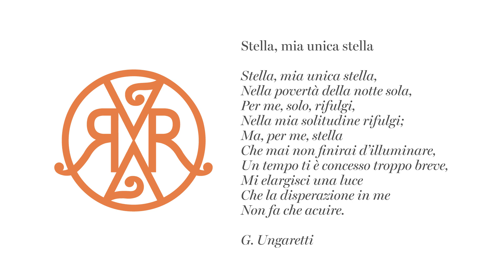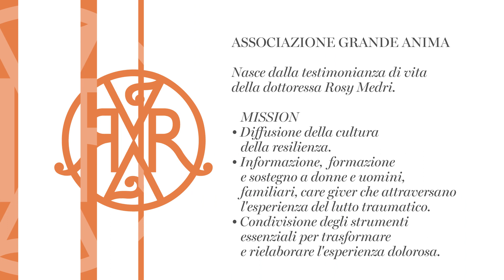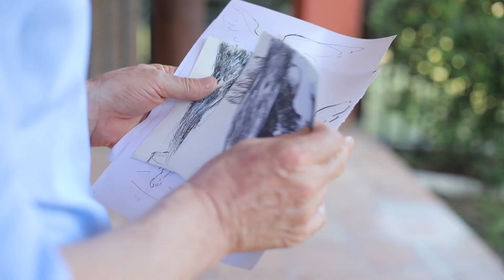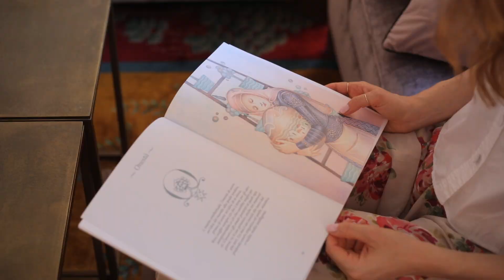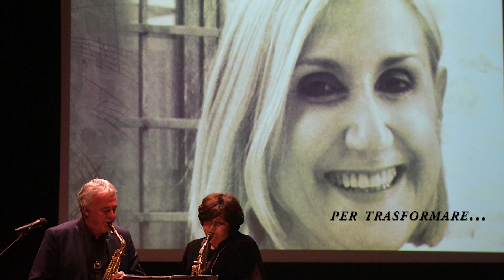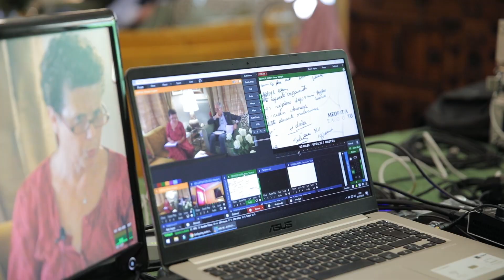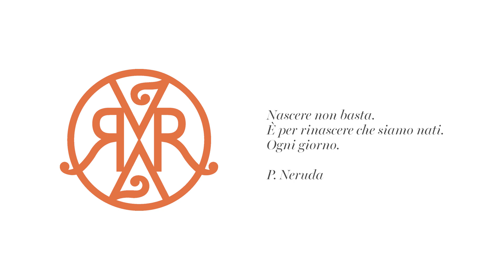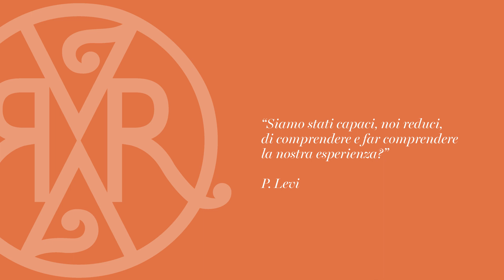Grande Anima - Docufilm